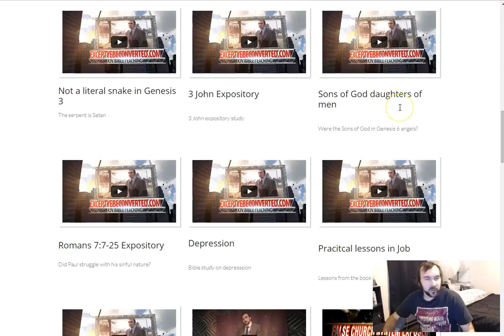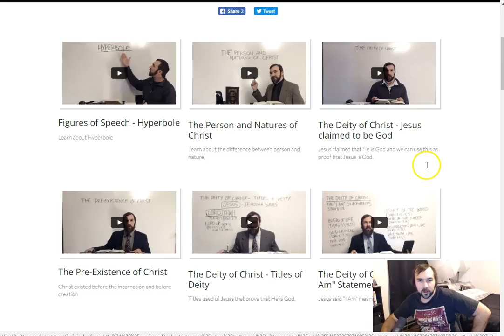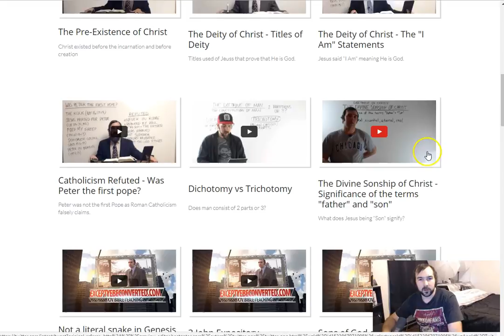Added videos to KJV101.com